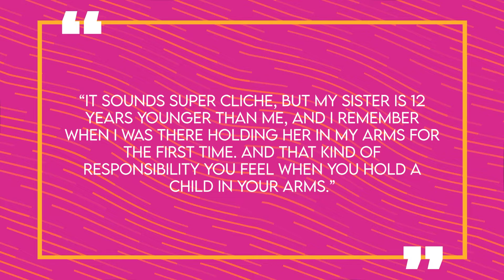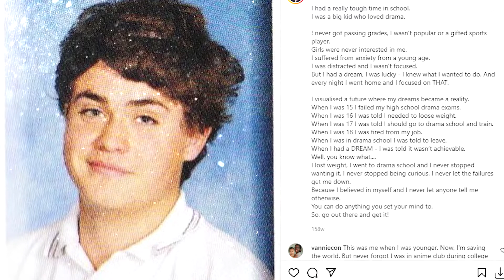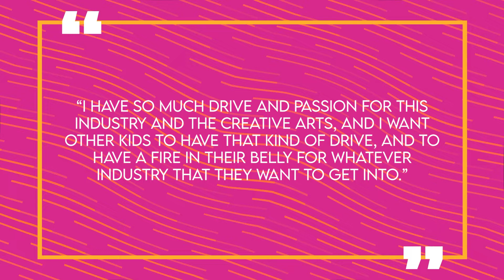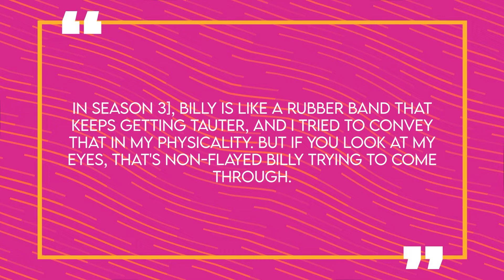The Story of Dacre Montgomery | Life Before Fame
You may not have memorized actor Dacre Montgomery’s name yet, but I’m sure you’re well familiar with his face. The Australian actor came into our lives in Season 2 of Stranger Things as the attractive but scary step-brother Billy and while he may only make a small appearance in season 4 of the show, Dacre is working on other projects as we speak. Not only did he just appear in the Elvis biopic alongside Austin Butler and Tom Hanks, but he’s just kicking off his Hollywood career by the looks of it. So if there’s more you want to know about Dacre Montgomery, aside from how to properly pronounce his name, then stay tuned because we’ll be covering this actor’s life, rise to fame, and more here for you on Famous Life.